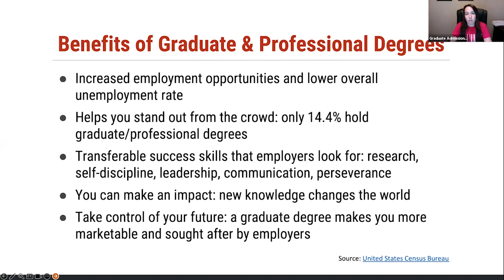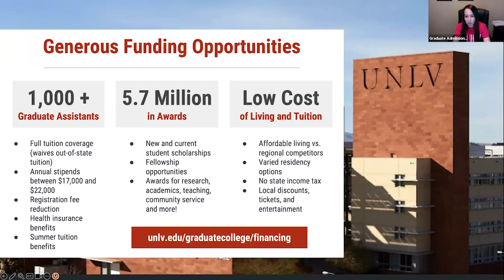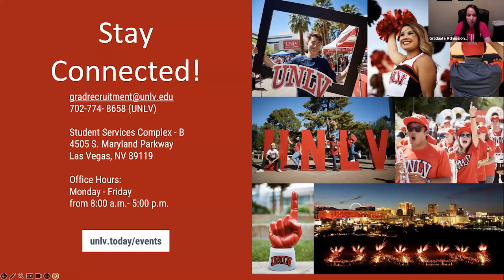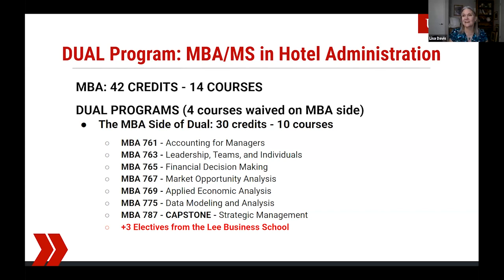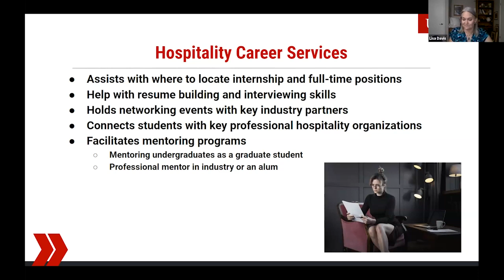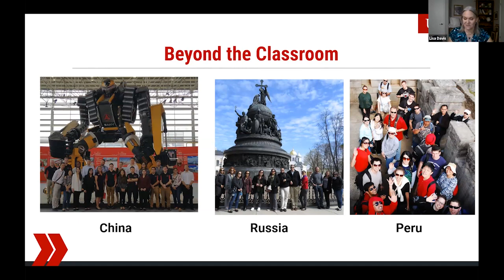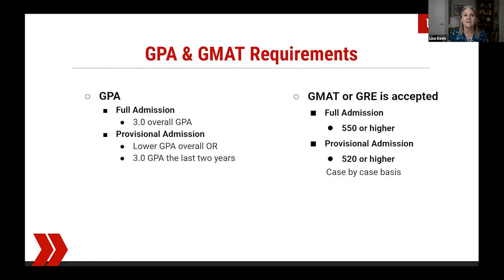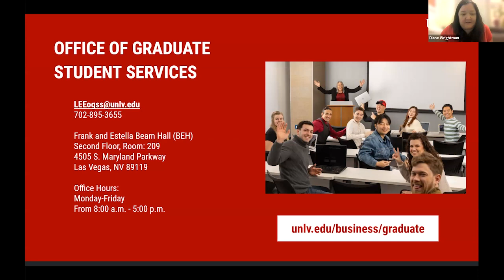Information Session: Dual MBA and Master of Hotel Administration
Want to learn more about the Dual MBA and Master of Science in Hotel Administration Program offered at UNLV? Hotel resorts, conventions, entertainment venues, etc., represent some of the most complex business sectors in the world—requiring professionals who have the skills to ensure the operational health of the organization. With a Dual MBA/Master’s in Hotel Administration (MBA/MS HOA) degree, you will be able to combine business fundamentals with strong service principles to help bring a new level of success to your enterprise.